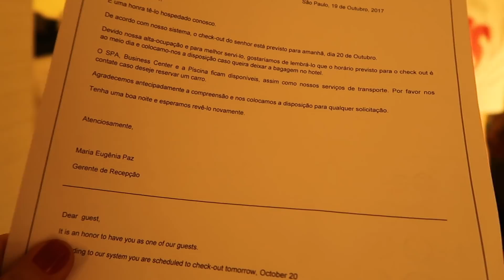FICANDO BONITO PRA ENCONTRAR OS INSCRITOS - EP. 1084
Encontrar inscritos é igual fazer festa! Ep. 1084 no ar!